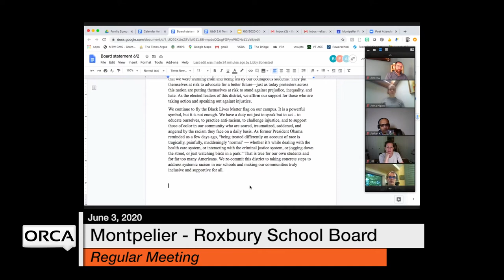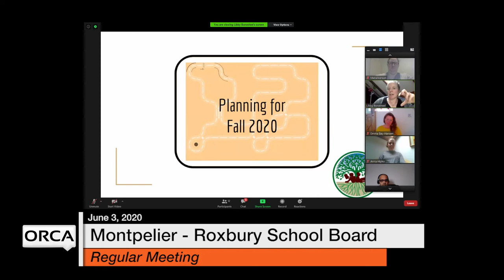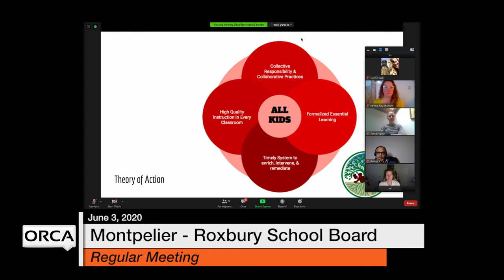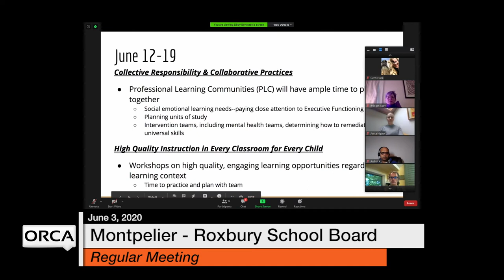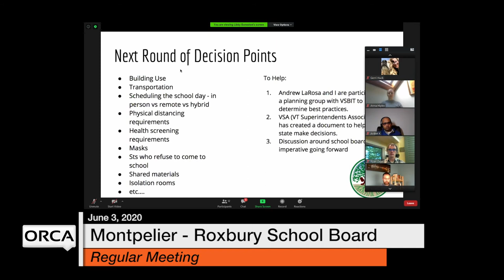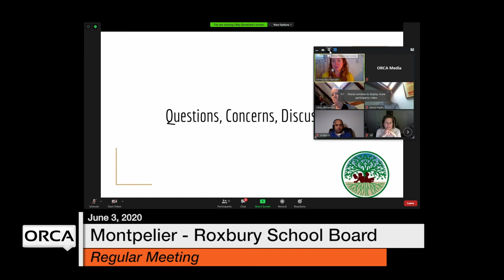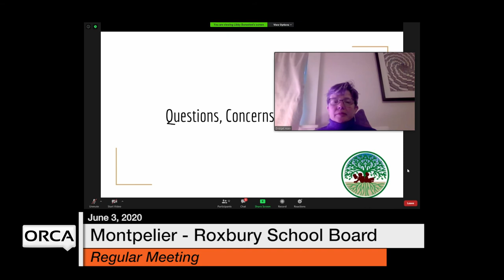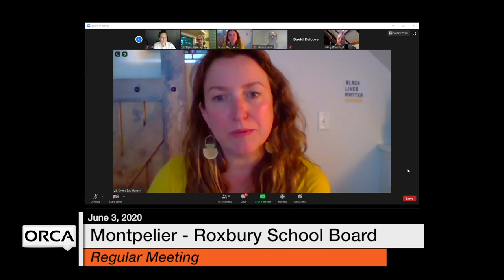Montpelier - Roxbury School Board - June 3, 2020